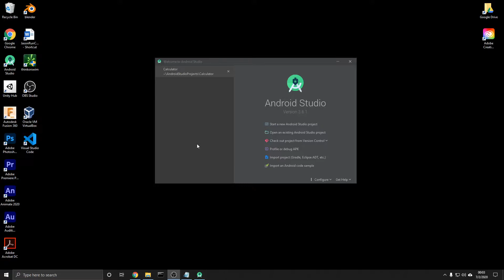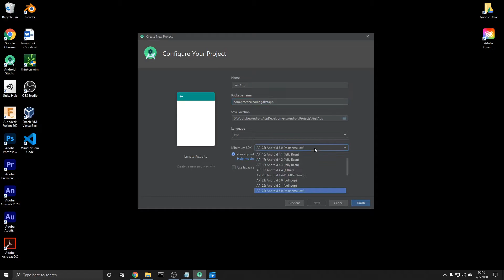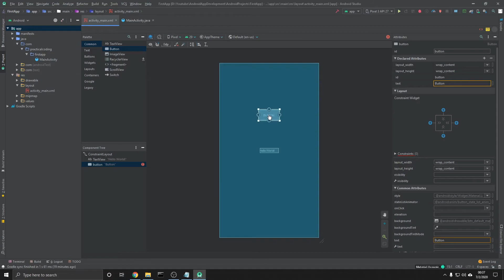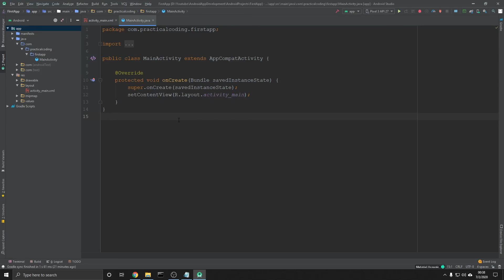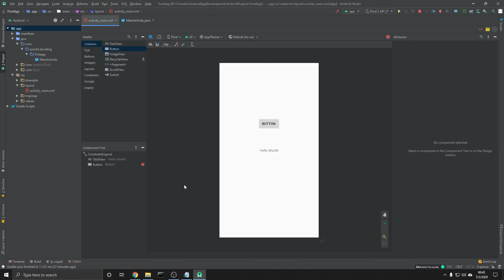How to get started with Android Studio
In this video, we will be covering the basics of Android Studio: how to create a new project, what all of the different windows do, and much more.

Android Studio is a great platform for creating apps that can be deployed on the google play store. If you're new to the series I'd go and check out the Android Studio Playlist. There you will be able to see how to create basic apps so you can become a developer.

Check out the previous video in this Android Development series